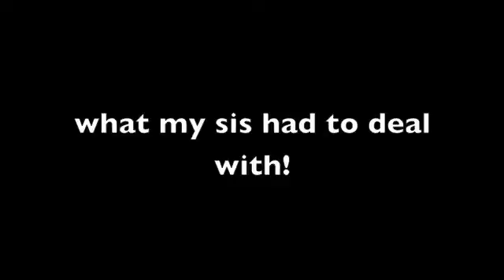long video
hahahaha